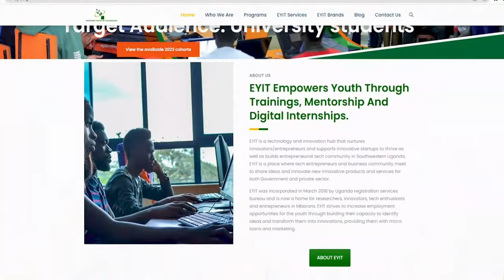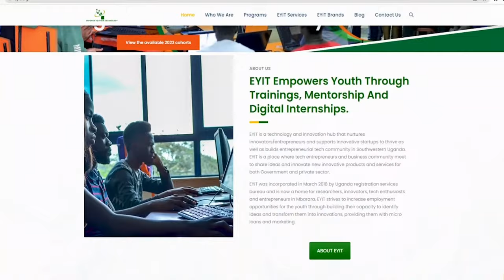Memorial Mass for the Late Leocadia Batoroka (1937-2024)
Happening at Nyamitanga Cathedral Mbarara Archidiosece
Starting at 12 noon